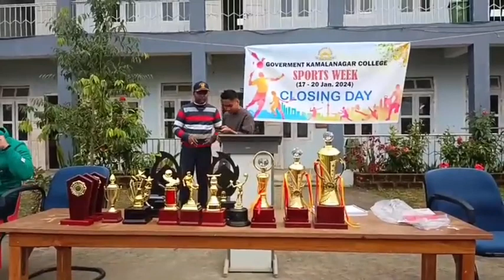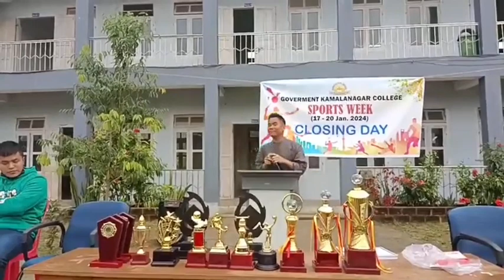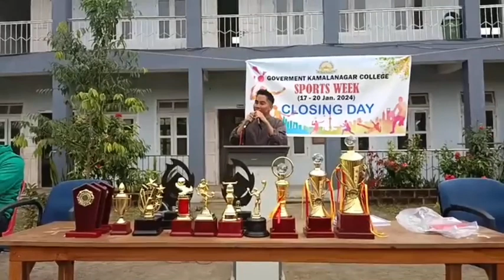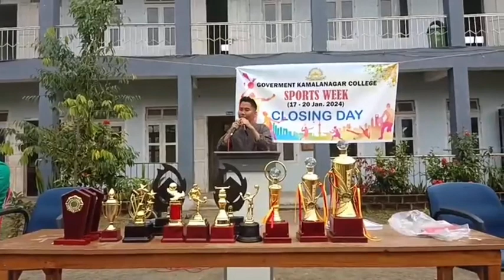chakma Adhi Jar Gaburi//Chakma Official Music song// By Amar Chakma//Government Kamalanagar College